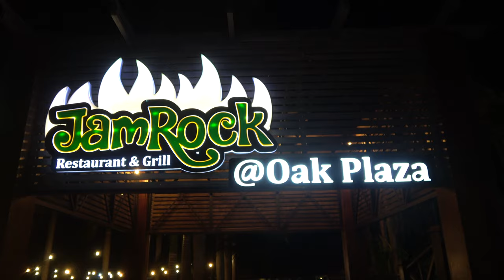Welcome to JamRock Jamaican Restaurant Oak Plaza - Ghana May 2021 Repatriation & Investment Tour